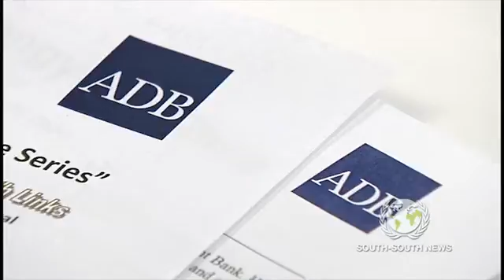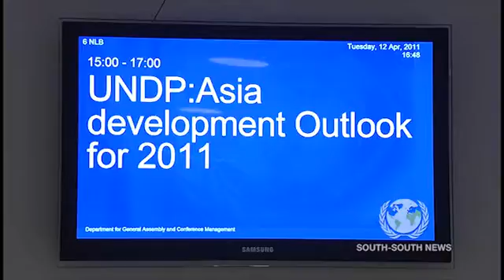Report Shows South-South Links Boost Global Economy